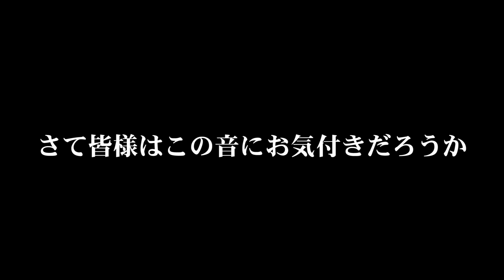#24【アクション】スーパーマリオ3Dワールド実況！WORLD5-城【GameMarketのゲーム実況】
走って、登って、ひっかいて。みんなで遊べる3Dマリオ。ニンテンドーWiiU「スーパーマリオ3Dワールド」を実況プレイ！
こちらもオススメ！GameaMarket公式アプリ！ 全てのスマホゲー課金が実質5％OFF!!

GMチャンネルはこちら！
出演者：
★ ゴー☆ジャス（宇宙海賊）

※最新情報その他、Twitter、FaceBookにて随時更­新！